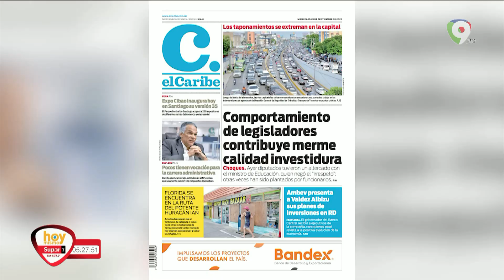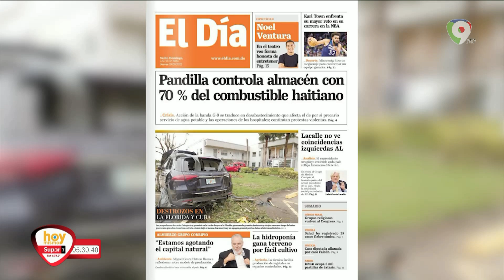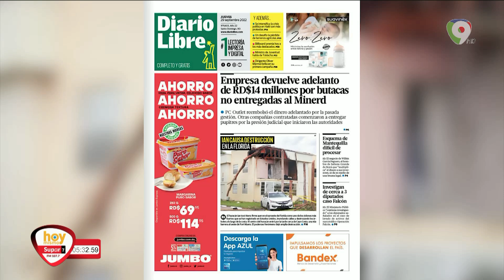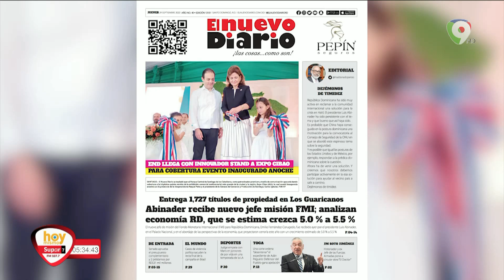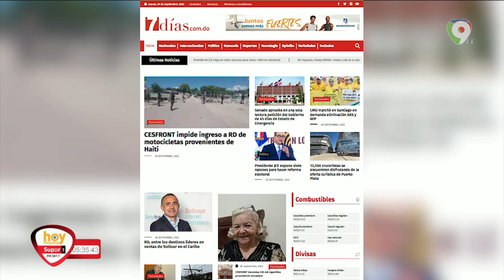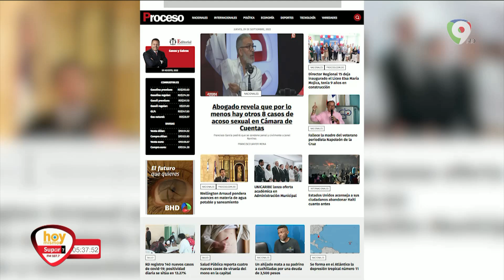Titulares de prensa Dominicana Jueves 29 septiembre | Hoy Mismo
En la lectura de los titulares de los principales  periódicos  de la República Dominicana del Jueves 29
• EEUU recomienda evacuación de Haití
• En Haití los hospitales ofrecen pocos servicios por  falta de combustible
• Marchan en Santiago contra el modelo de salud social en el país
• Fiscales Allanan residencia de la diputada Faustina Guerrero
• Ian azota a USA con más de 2 millones sin luz
• Legisladores tienen un historial de tropiezos
• 4% de educación no se ejecutó completo en 8 años
• Pandilla controla almacén con el 70% de combustible haitiano